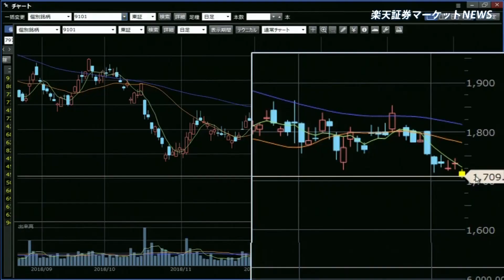楽天証券マーケットＮＥＷＳ3月7日【大引け】